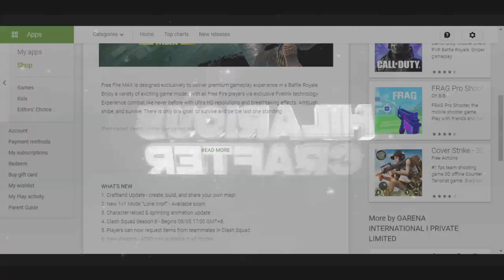free fire max pre registration in india Hilarious crafter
IN THIS CHANNEL I PLAY MINECRAFT

ALL VERSIONS OF MINECRAFT LIKE

JAVA, BEDROCK, WINDOWS 10, POCKET EDITION.

CREDITS:-

ABOUT ME:-

I AM SMALL YOUTUBER

I HAVE LOW-END LAPTOP
SO MY VIDEOS LAG.

a free fire auto headshot setting,
a free fire montage,
minecraft house,
minecraft tiktok hacks,
minecraft game,
minecraft live,
minecraft in hindi,
minecraft animation,
minecraft castle,
minecraft creative,
minecraft channel